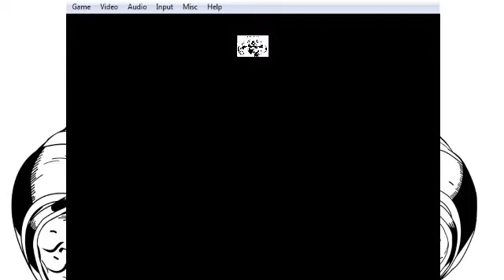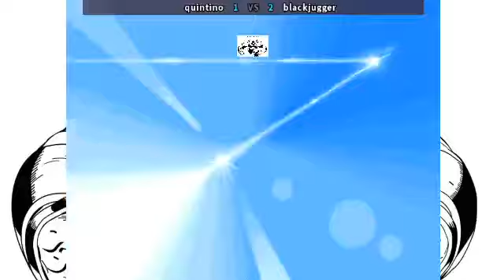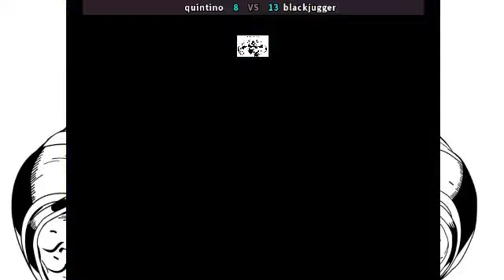Quintino vs Blackjugger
Lutas casuais.
Causals matchs.